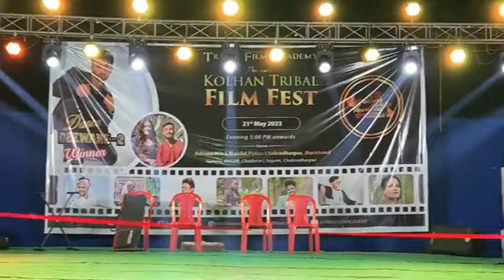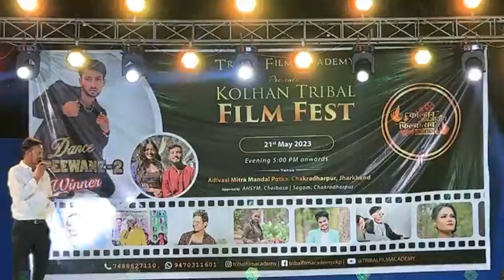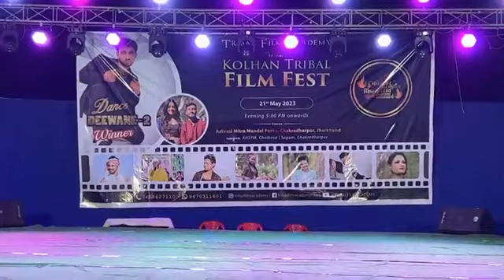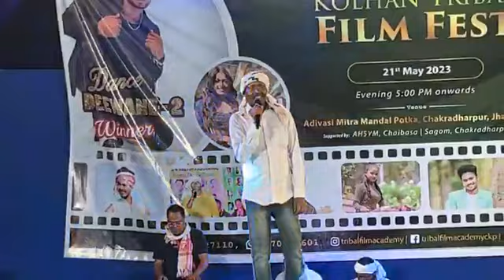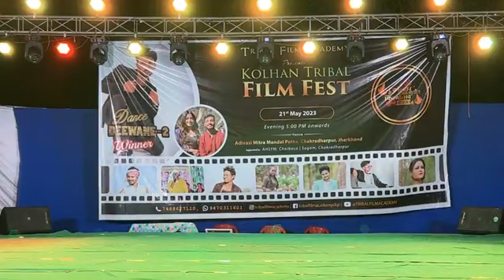tribal film festival